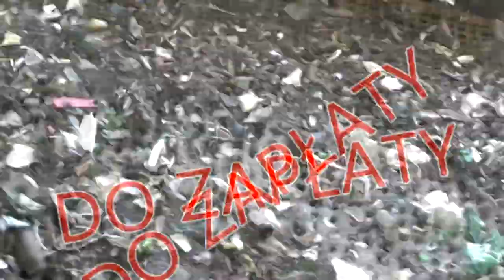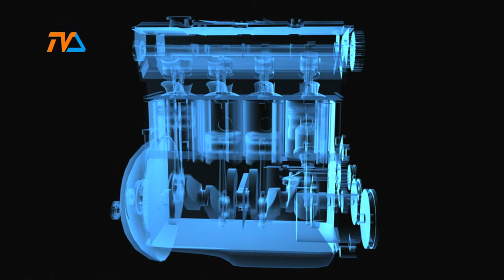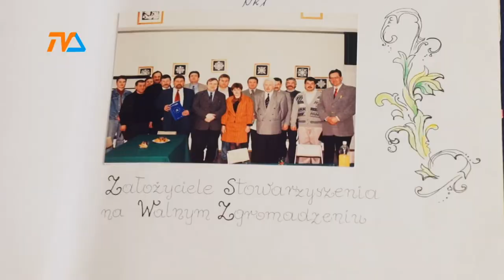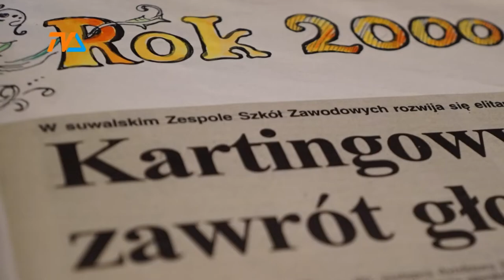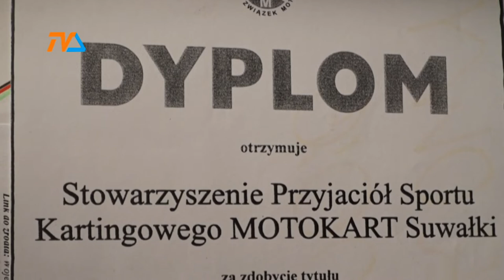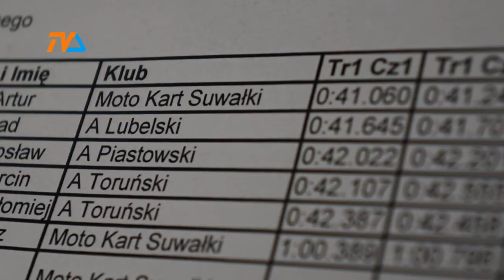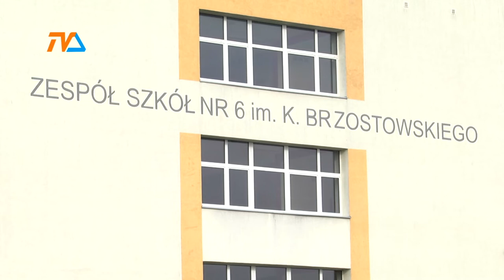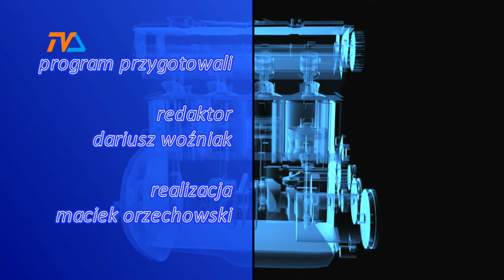Zza Kółka odc. 137 |TVSUWAŁKI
Z okazji okrągłej rocznicy Motokartu Suwałki wspominamy historię suwalskiej kolebki motoryzacji

Fragment piosenki:
Song: Tobu - Infectious